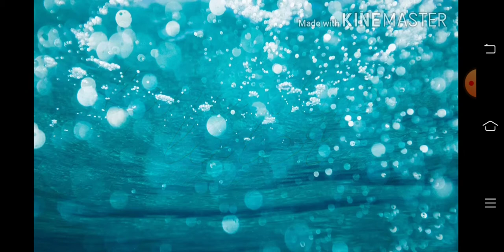The Elemental humans(part 6 im usin Xrecord cuz im exportin and error)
I was exporting it but it did'nt work cuz of error hope you guys read this